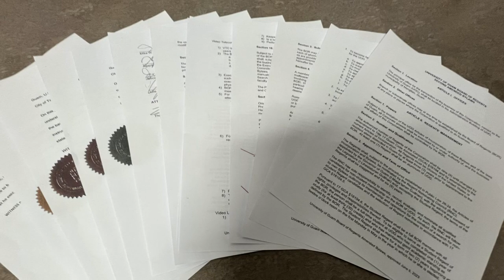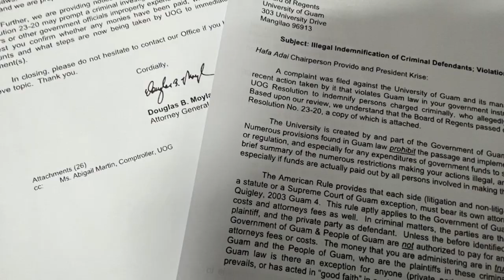University of Guam's new bylaw could misuse taxpayer monies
The island’s chief law officer continues to crack down on government officials allegedly misusing taxpayer monies. The Government of Guam entity now under scrutiny: the University of Guam.